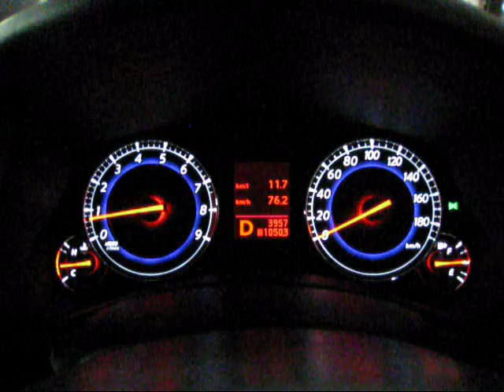事故渋滞東名高速上り大井松田ＩＣ手前 2009.11.22